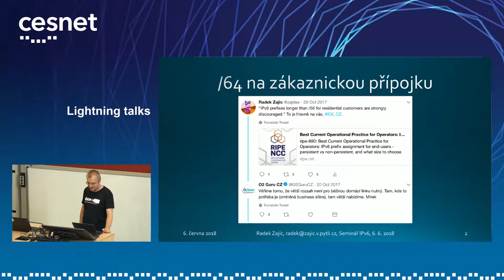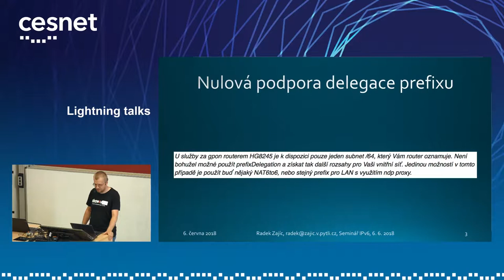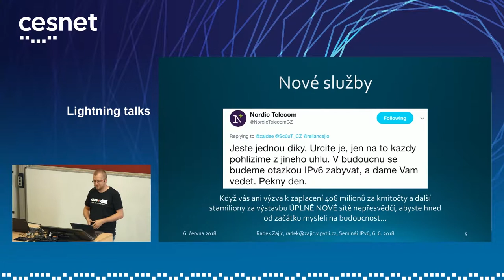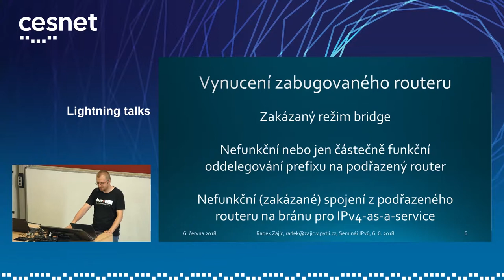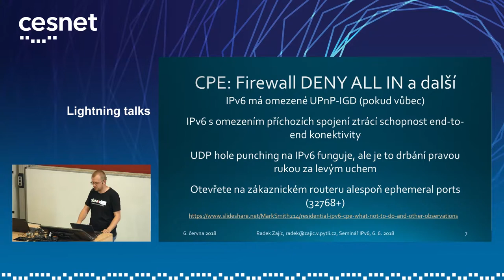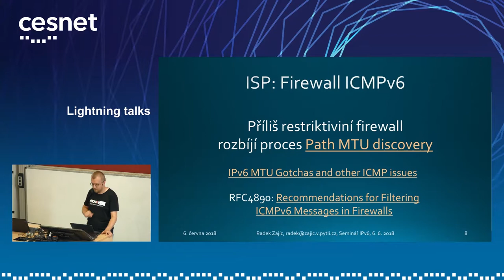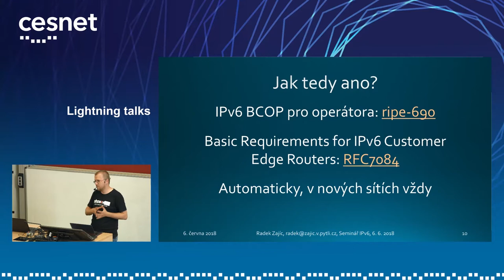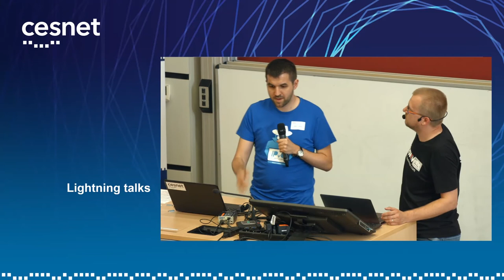Seminář IPv6 2018 | Radek Zajíc - Jak IPv6 nenasazovat